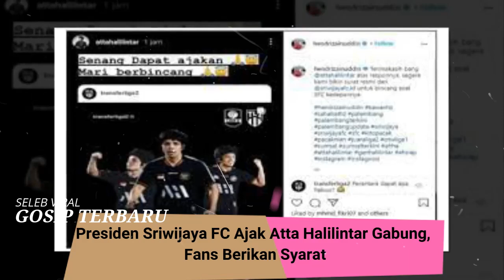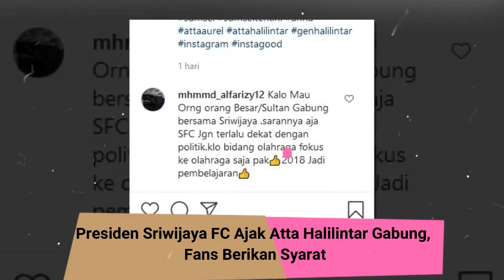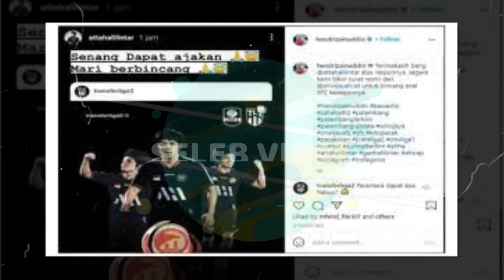Presiden Sriwijaya FC Ajak Atta Halilintar Gabung, Fans Berikan Syarat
SELEB VIRAL

Presiden Sriwijaya FC, Hendri Zainudin, belum lama ini mengajak Atta Halilintar masuk ke jajaran pengurus tim berjuluk Laskar Wong Kito. Langkah itu lantas mendapatkan reaksi beragam dari warganet.

Hendri Zainudin mengajak YouTuber kondang Atta Halilintar bergabung ke Sriwijaya FC melalui unggahan di akun Insragramnya. Hendri Zainudin mengunggah foto penikahan Atta dengan Aurel Hermansyah, sembari menuliskan rayuan untuk bergabung dengan Sriwijaya FC.

'Mang @attahalilintar payo (ayo) ikut gabung juga menjadi pengurus @sriwijayafc.id biar tambah seru jagad persepak bolaan di Indonesia," tulis Hendri Zainudin.